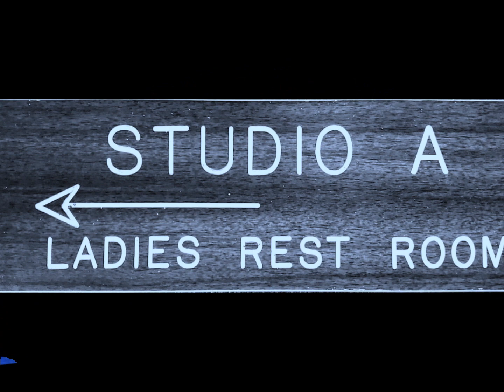Miss L.L. Louise Lewis - THE MONSTERS' BRIDE (Gold Star Studios) (1964)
' The Monster's Bride' is a clever novelty outing that really never saw the light of day as did none of the other singles on the label for that matter.    Recorded in studio 'A' at Hollywood's legendary Gold Star Studios with members of the 'Wrecking Crew', a thumping backing track with odd percussion and echo surround Miss Lewis' lead vocals which are more of a narration than any kind of singing.  'Miss L.L.', as she is credited on some of her singles, was also the composer of many of the tunes she recorded with Skyway Records and the subsidiary label, Red Fox records.  It appears that two lone discs, (Skyway records 143 & 144) are quite collectible and demand stacks of $$$ when and if a copy of either surfaces and is offered for sale.  Collectors of soul and Motown-styled recordings, remember keep an eye out for the Skyway Records titles, 'Oo Wee Let It Be Me Babe' by Karl Evans and 'Wee Oo I'll Let It Be You Babe' by Louise Lewis, Miss L. L.  Both are quality, obscure L.A. soul at it's finest.